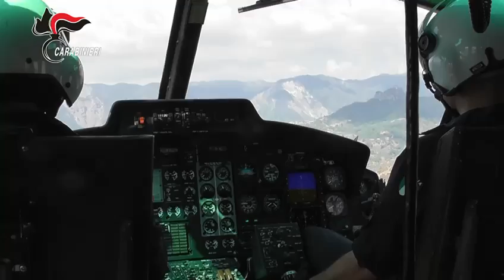‘Ndrangheta: operazione contro cosche Locride, 108 arresti in tutta Italia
I carabinieri del Ros e del Comando provinciale di Reggio Calabria hanno arrestato 108 persone - 85 in carcere - in esecuzione di quattro ordinanze di custodia cautelare emesse dal gip su richiesta della Dda reggina. Gli indagati sono accusati a vario titolo d'associazione mafiosa; concorso esterno e traffico internazionale di droga con l'aggravante di transnazionalità e di ingente quantità; traffico di armi, anche da guerra; riciclaggio; favoreggiamento; trasferimento fraudolento e procurata inosservanza di pena. L'operazione, denominata 'Eureka', ha colpito in particolare le cosche Nirta-Strangio di San Luca e Morabito di Africo.
Coordinata dal procuratore Giovanni Bombardieri, dall'aggiunto Giuseppe Lombardo e dai pm Diego Capece Minutolo e Giovanni Calamita, l'operazione è scattata non solo in provincia di Reggio. Il blitz, infatti, ha visto impegnati i carabinieri pure nelle zone di Catanzaro, Vibo Valentia, Pescara, Milano, Salerno, Catania, Savona, Bologna, Vicenza, L'Aquila, Ancona, Roma e Cagliari. Alcuni dei provvedimenti cautelari eseguiti dai Carabinieri nell'ambito dell'operazione "Eureka", convertiti in mandati di arresto europeo, sono stati eseguiti in Germania (9 indagati), Belgio (6 indagati), Francia (3 indagati), Portogallo (un indagato), Romania (un indagato) e Spagna (un indagato). Nell'ambito dell'operazione sono in corso numerose perquisizioni nel corso delle quali sono gia' stati rinvenuti soldi, armi e droga. A firmare le ordinanze sono stati i gip Karin Catalano, Claudio Treglia, Vincenzo Quaranta e Valerio Trovato. I dettagli dell'operazione verranno illustrati nel corso di una conferenza stampa in programma alle 10.30 nell'auditorium della Scuola allievi carabinieri di Reggio Calabria.